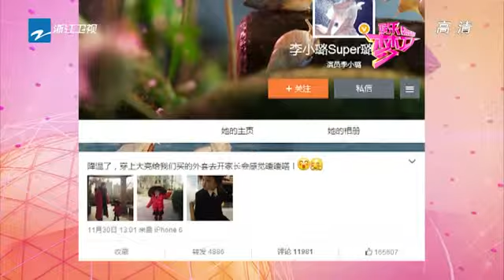李小璐开家长会 亲子装太抢眼